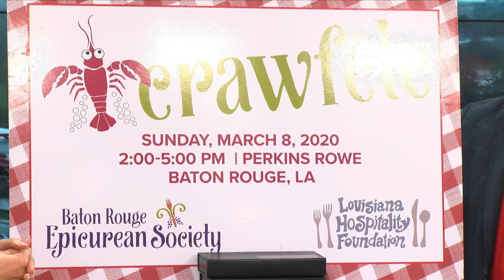Crawfete 2020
Jim Urdiales and Stephen Hightower promote the upcoming Crawfete 2020.